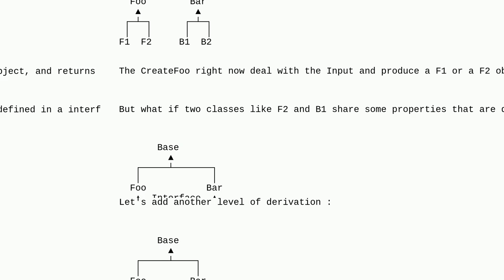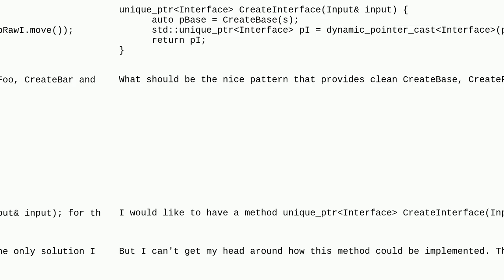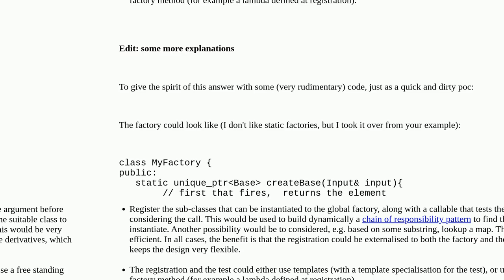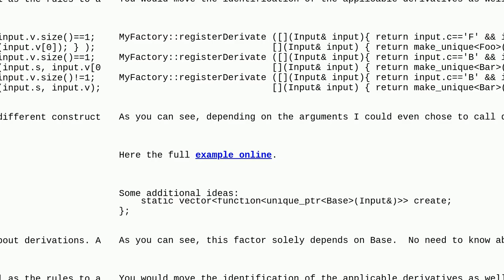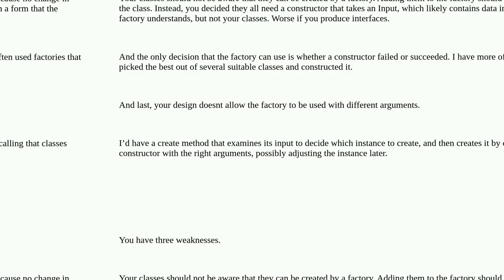Softwareengineering: Implementing factory that return the correct type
Implementing factory that return the correct type

A special thanks goes out to the community

  design-patterns object-oriented-design c++